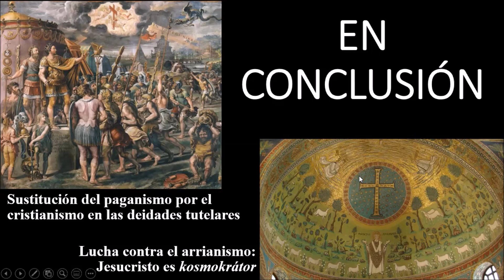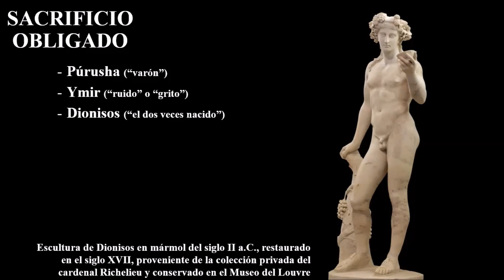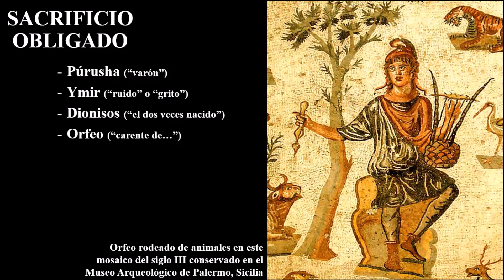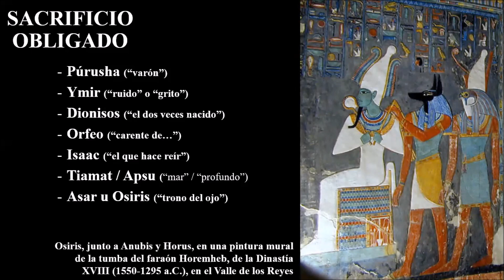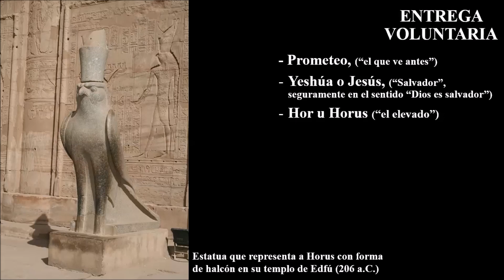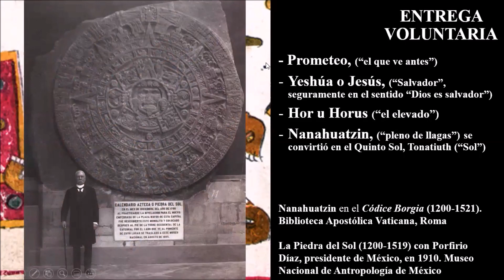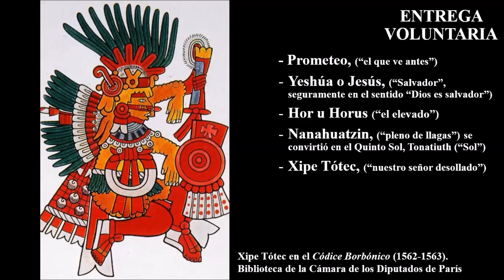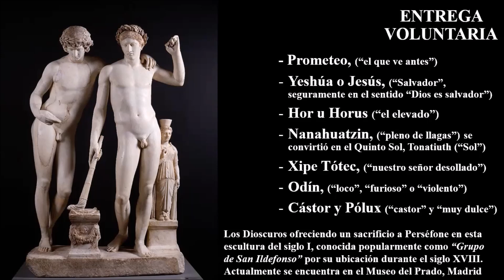Reflexiones sobre el simbolismo de la cruz, parte III y final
Tercera y última parte: sacrificios involuntarios y voluntarios.